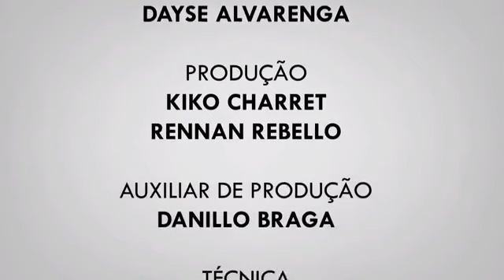Agora Notícias - 11/05/2018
Homem troca tiros com PMs em hospital de Itaboraí

Homem mata o próprio irmão em São Gonçalo

Homem morre atropelado na Avenida do Contorno

Eduardo Dussek canta de graça em shopping de SG

Ambulante 'Cesinha do Xicrete' faz sucesso na internet